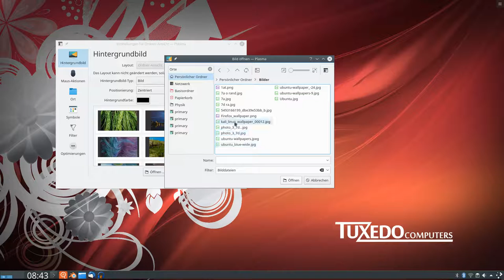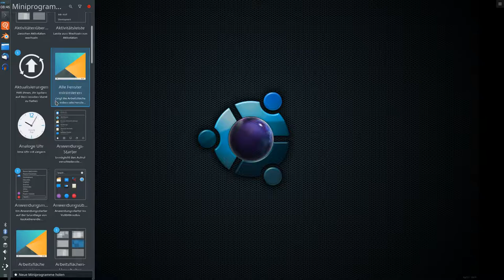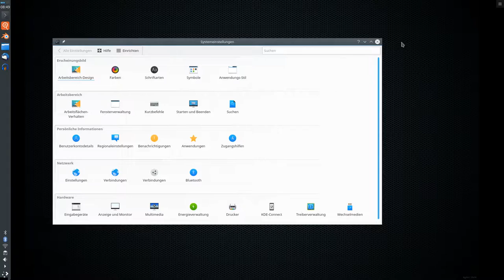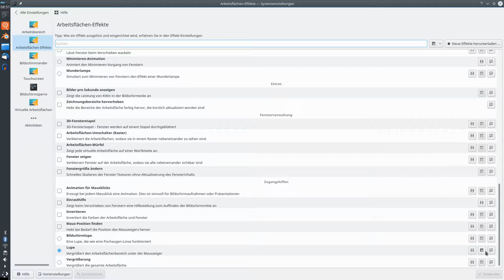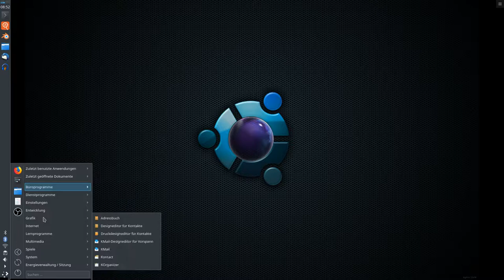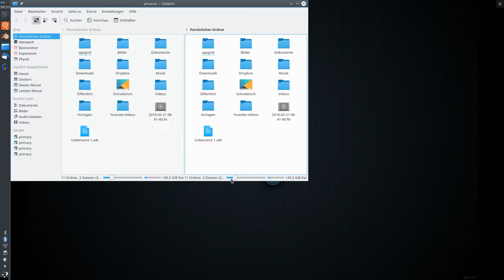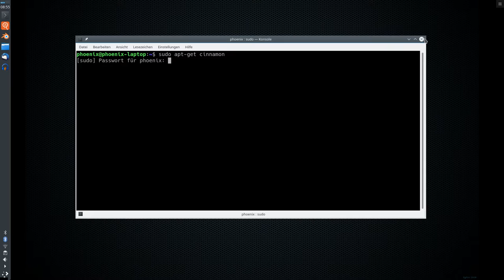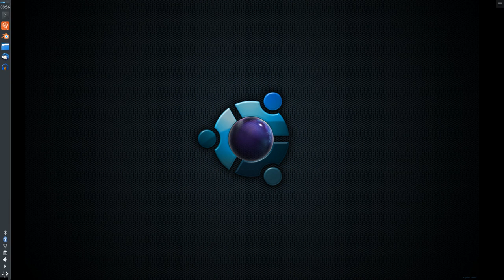Einführung in Plasma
Nach der Installation von Kubuntu zeige ich euch die ersten Einstellungen, die ihr an der Desktopoberfläche Plasma vornehmen könnt.